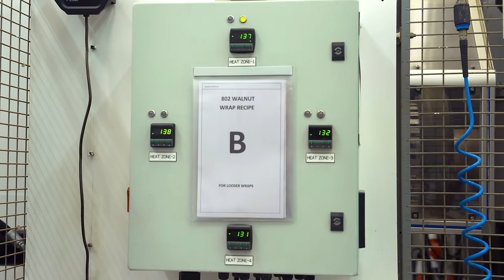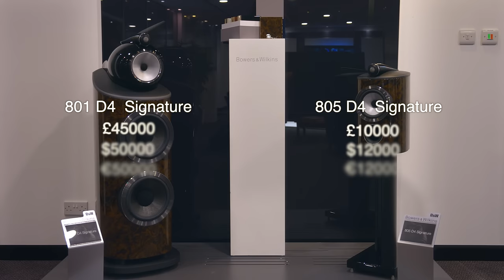NEW Bowers & Wilkins BEST of their Best 801 805 SIGNATURE D4 Speakers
In this video I am visiting the Bowers & Wilkins factory and visitors centre to learn about, listen to and see being built the brand new Bowers 800 D4 series Signature Speakers, the 801 D4 Signature and the 805 D4 Signature.  These speaker follow a long line of Signature speakers from Bowers that have unique finish options and a number of technical upgrades over the standard speaker models.

For the video I made from my first visit to the factory for the new 800 Diamond 4 range of speakers

Video Equipment

Video Monitor / Recorder

Hard Drives

HDMI Cable

Chapters
0:00 Intro
3:01 Sound Difference
5:35 Factory Tour
16:30 Technical Differences
20:45 Final Thoughts